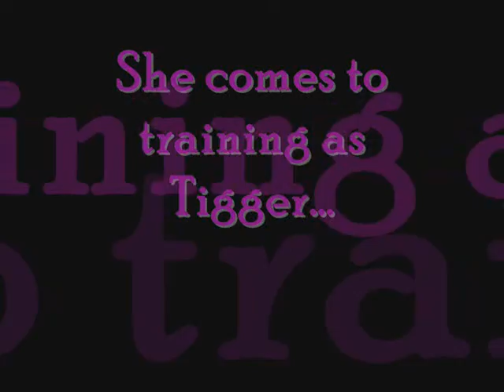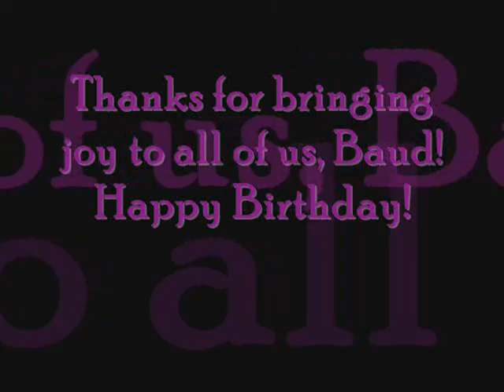An Ode To Bauder